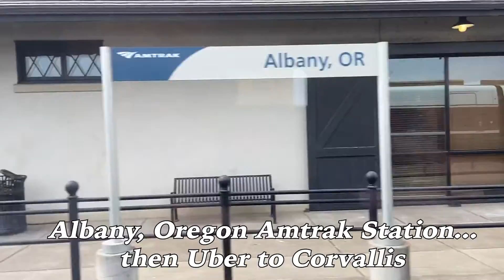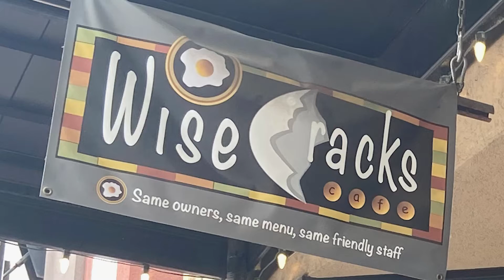Part II - Seattle To Corvallis To Sacramento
Ed Wienhoff's western travels...